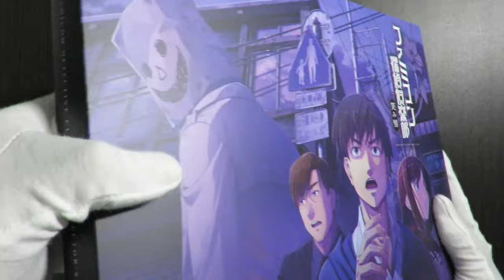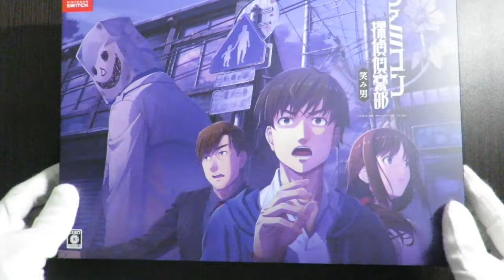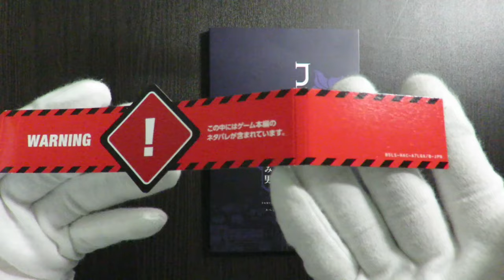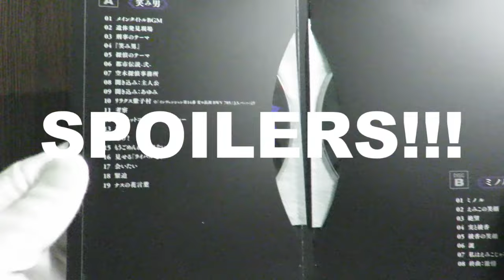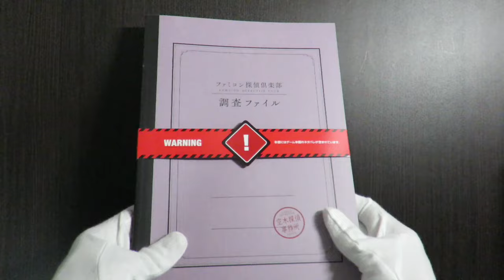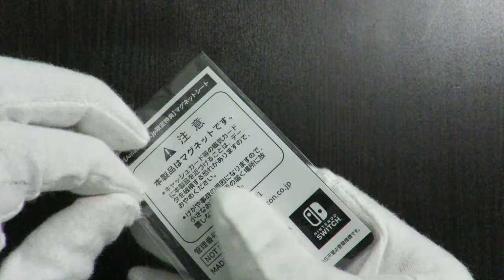【Japan Exclusive】Unboxing Emio - The Smiling Man: Famicom Detective Club Collector's Edition !!!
Emio - The Smiling Man: Famicom Detective Club Collector's Edition amazon.co.jp website　⇒

We unboxed the Emio - The Smiling Man: Famicom Detective Club Collector's Edition from Amazon.co.jp !!!

If you like Famicom Detective Club, make sure to press the like button !